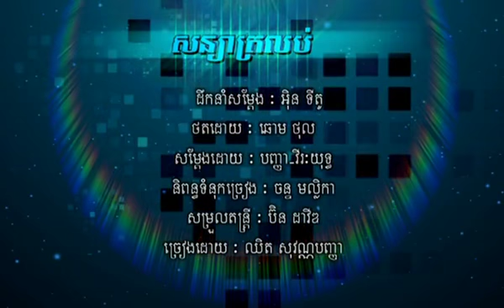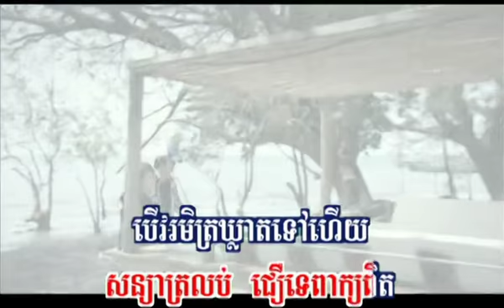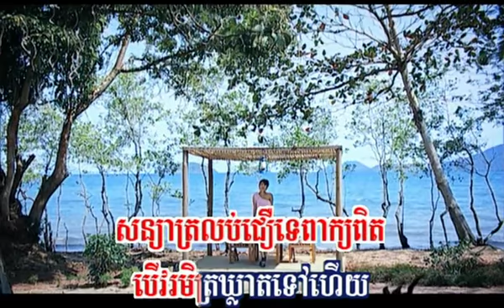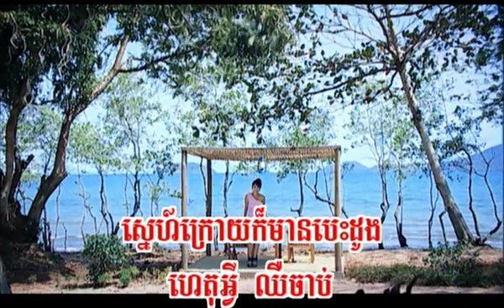Soniya tro lob - Sovanpagna